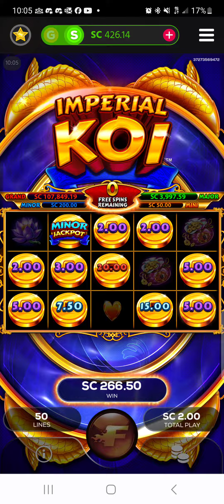GOOD FORTUNE LANDS A MINOR JACKPOT and a bigwin on IMPERIAL KOI!